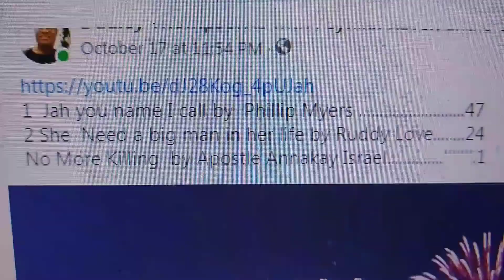WDT Media TV: What's the Verdict voting Segment October 22- 29 2021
What's the Verdict voting Segment October 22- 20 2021